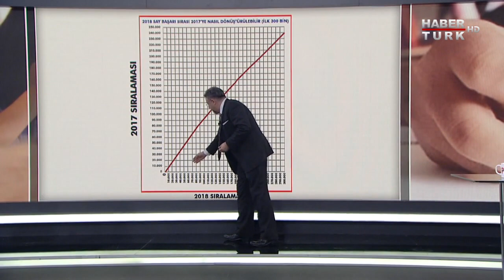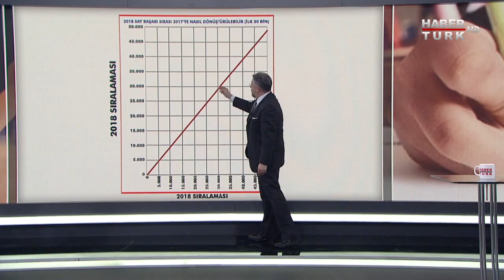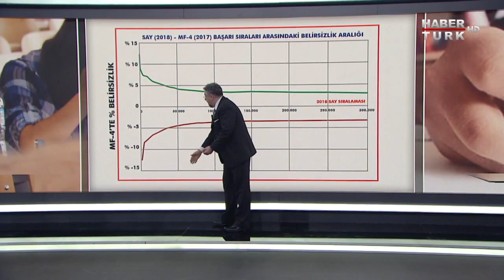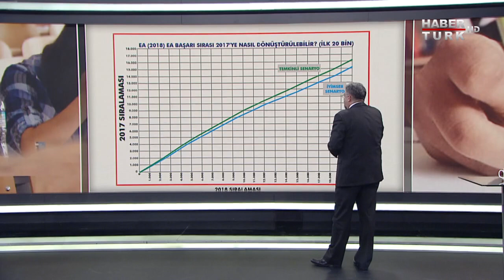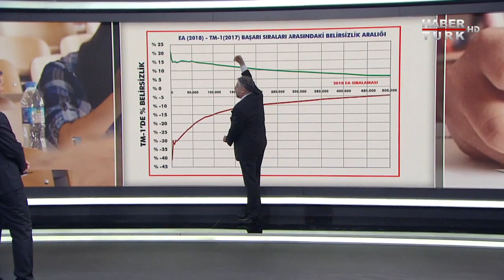Üniversite adayları tercih yaparken nelere dikkat etmeli?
YKS tercihleri başladı, 14 Ağustos'ta tamamlanacak...

Peki adaylar nelere dikkat etmeli? Neye göre tercih yapmalı?

Eğitim Uzmanı Burak Kılanç, Mehmet Akif Ersoy'un sunduğu Habertürk Manşet'te adaylar içi önemli uyarılarda bulundu.